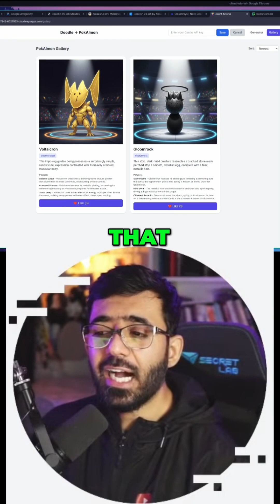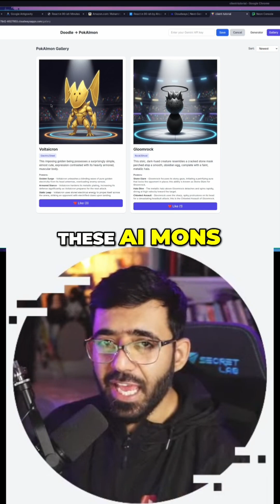Create Your Own AImon With React + Gemini | Full App Demo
Create Your Own AI Pokémon With React + Gemini | Full App Demo
In this lesson, I walk you through the AI-powered app we’ll build—where you can draw your own creature and instantly generate a Pokémon-style “AIMon” using your Gemini API key.

You can doodle on a canvas, generate characters, view them in a gallery with likes and filters, and switch between dark and light themes. Your API key isn’t saved anywhere, and you can even use a temporary one and revoke it later for complete safety.

Each generated AIMon appears in a spotlight arena with its own category, powers, and description—making the experience fun, creative, and fully interactive.